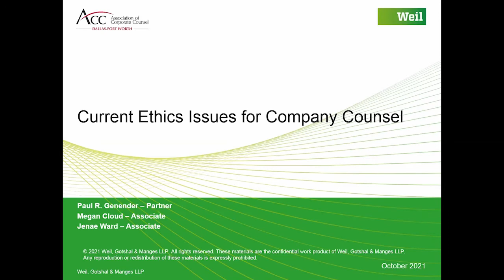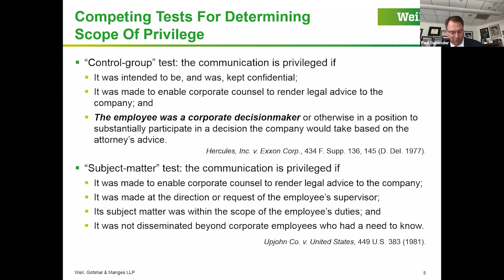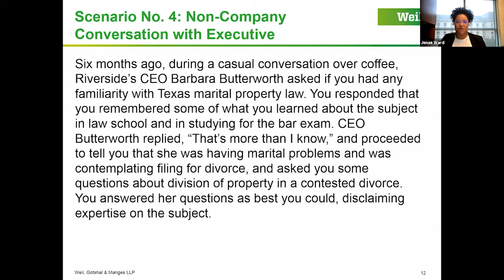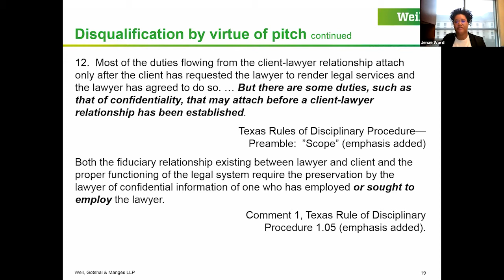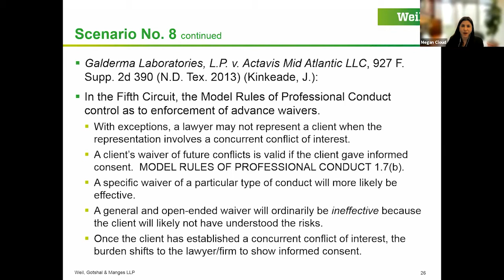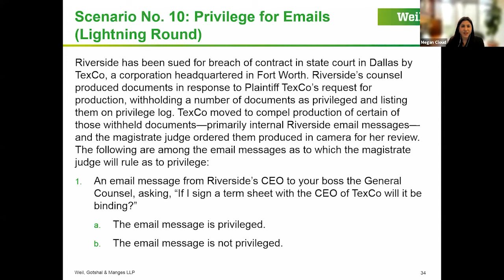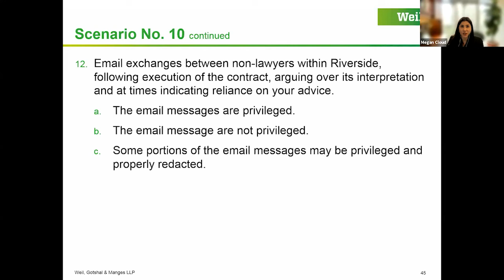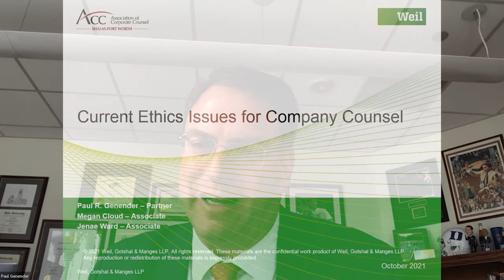Weil Zoom Meeting Privilege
Join us as we cover important ethical issues affecting in-house counsel in 2021 and beyond.  This CLE will cover ethical issues, such as privilege and conflicts of interest, that should be considered well before a problem or waiver arises.